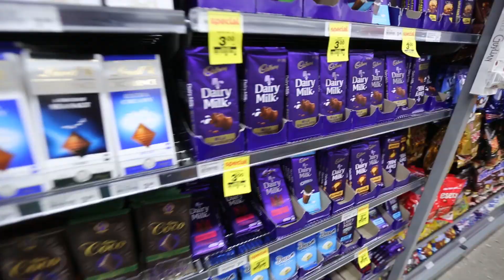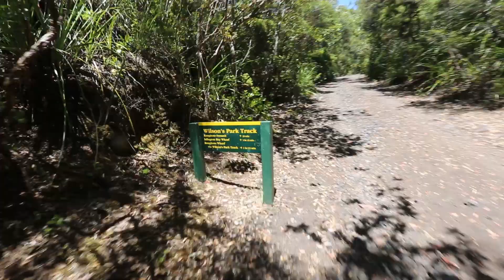Breaking New Years Resolution Guilt Free - Hiking a Volcano For Chocolate / Vlog 010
As long as you do some exercise in return for the reward then you have my approval.